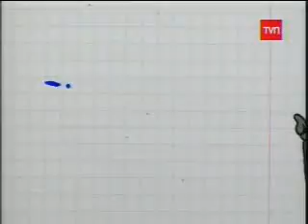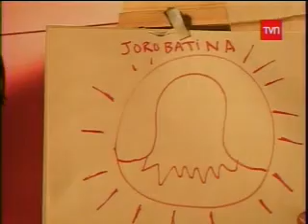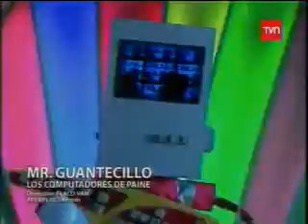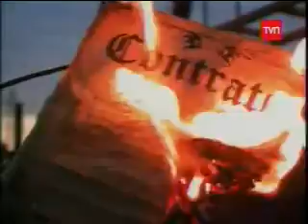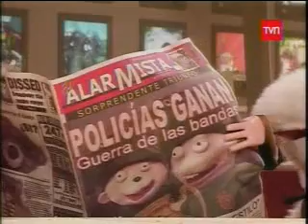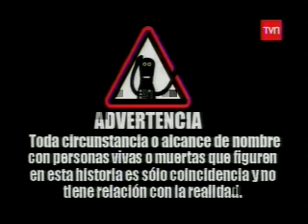31 Minutos - La Bruja [Segunda Parte] (Temporada 3 - Episodio 13)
La Bruja es un episodio de la tercera temporada de la serie chilena 31 minutos que se emitió en dos programas que se transmitieron el 11 y el 18 de noviembre de 2005.

Segunda Parte
En la continuación del episodio, Patana está triste porque por su culpa sus amigos serán sapos tal vez para siempre. Entonces, aparece el pájaro ayudante de la bruja, quien les presta el libro de hechizos de su ama.
Cuando Patana, encuentra el hechizo apropiado, lo recita, y sus amigos recuperan su forma original, solo que el hechizo también revive a la bruja. Pero esta, dice que, mientras estaba derretida, se dio cuenta de que ya no quiere ser mala; entonces, Patana le dice que solo hay un modo para que una bruja se desembruje: se tiene que casar.
Después, la bruja le dice a Tulio, que se casen, el conductor por miedo trata de huir y cuando los van a casar, sale corriendo. Ella se molesta y como no puede vengarse de Tulio ya que salió corriendo, decide vengarse de sus amigos y los convierte a todos en piedra, pero Tulio regresa y saca el libro de hechizos para salvar a sus amigos, hasta que la bruja aparece y a Tulio se le ocurre hacerse pasar por estatua, dejando el libro a vista de la bruja.
La bruja se da cuenta de que el libro de hechizos está ahí y lo destruye para que nadie pueda salvarlos. Tulio, que se estaba escondiendo de la bruja, estaba muy triste, pero se le ocurre una idea: llama a Dios, para que lo ayude a combatir la magia negra de la hechicera. Dios aparece, pero riéndose de Tulio diciéndole que esto no hubiera pasado si hubiera elegido la felicidad en vez del "Súper súper chancho alcancía" (Suceso ocurrido en el capitulo de la misma temporada La alcancía). Pero al final decide ayudarlo, solo que al encontrarse con la bruja, Este se enamora de ella.
Como cura para los amigos de Tulio, Dios le dice al conductor que la música los sanará, por lo que éste presenta el Ranking Top; pero al ver que aún después de la música, sus amigos no se han sanado, se pone a cantar tristemente. Es entonces, cuando sus amigos vuelven a recobrar su forma, gracias a la magia de la música.
Una vez que todo volvió a la normalidad pero los policías ganaron la batalla de bandas, Bodoque dice que todo terminó bien, menos su carrera musical, hasta que aparece Dios, que al oír esto, les da la oportunidad de tocar sus instrumentos en su matrimonio con la bruja González.